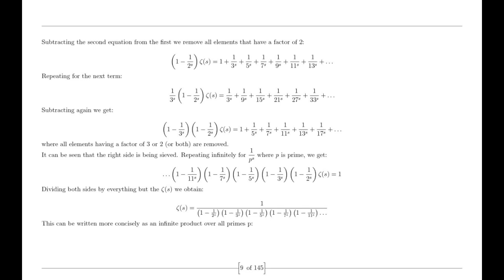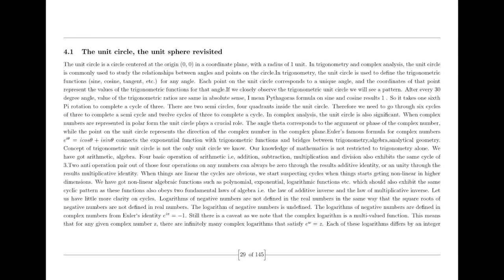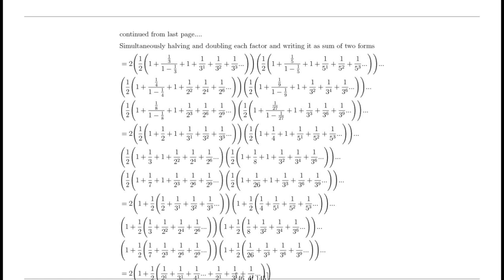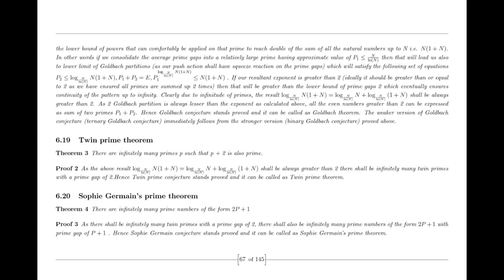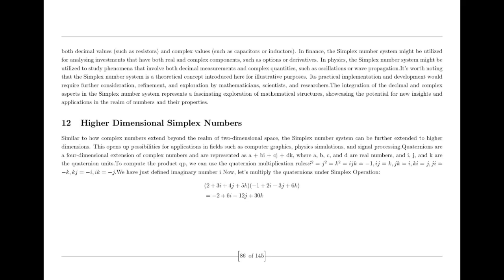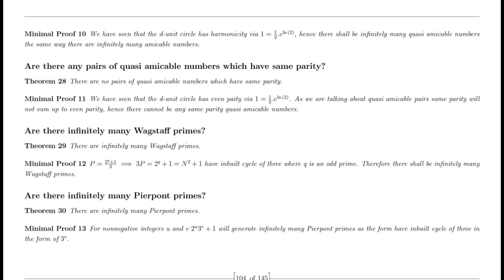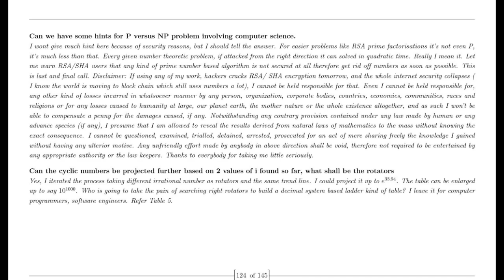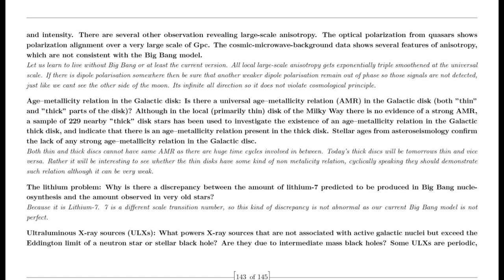Random Guy Ravi proves Riemann Hypothesis